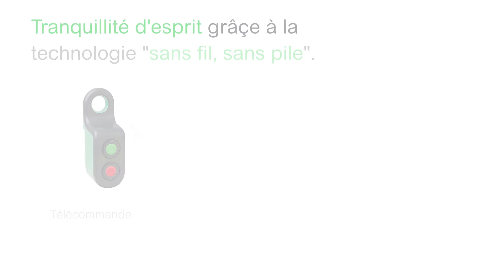Interrupteur lumineux sans fil Harmony pour distanciation sociale | Schneider electric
Avec les offres Harmony de Schneider Electric, vous pouvez gérer la foule dans votre bâtiment. En utilisant la technologie sans fil -sans pile vous pouvez améliorer la sécurité des consommateurs avec des signalisations lumineuses intelligentes.

►Recevez les toutes dernières informations sur Schneider Electric en vous inscrivant

►Cliquez ici pour en savoir plus sur l'offre de boutons-poussoir Harmony